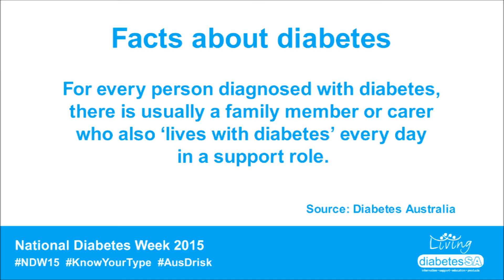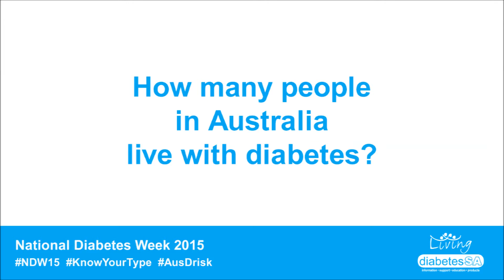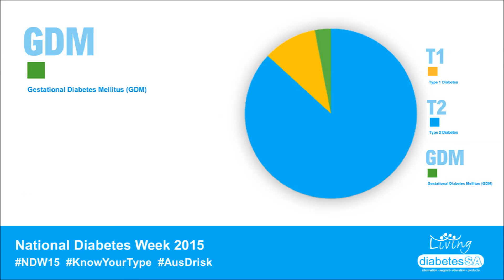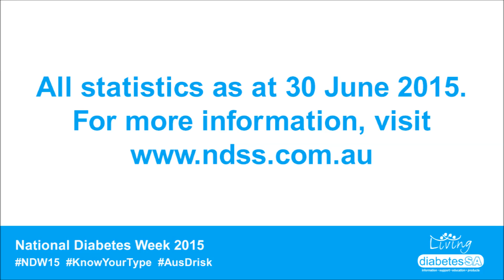NDW15 What are the current statistics? How many people live with diabetes in Australia?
Diabetes Awareness Week is a national week aimed at raising the awareness of diabetes.

This year as part of National Diabetes Awareness Week, Diabetes SA will be focusing on increasing the awareness and greater understanding of diabetes and its different types through our 2015 National Diabetes Week Resource Pack.

The key messages are:
Understanding the difference between type 1 diabetes, type 2 diabetes and gestational diabetes;
Understanding a person's risk of developing type 2 diabetes through promotion of the Australian Type 2 Diabetes Risk Assessment (AusDrisk) Tool.